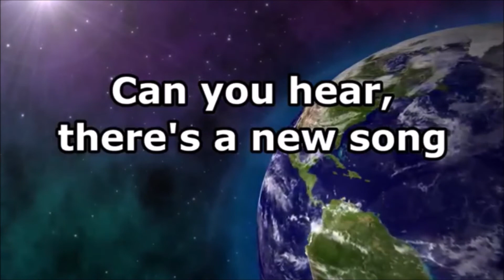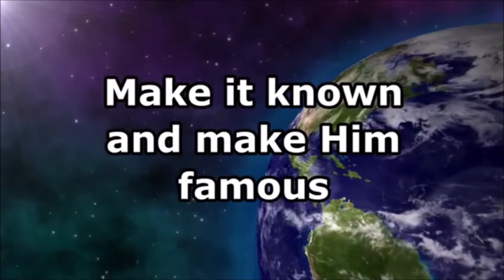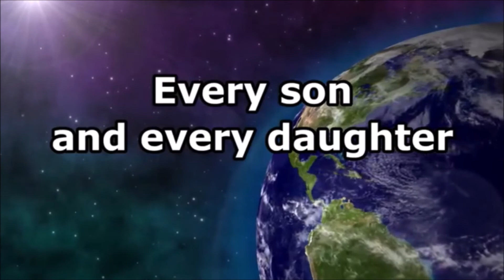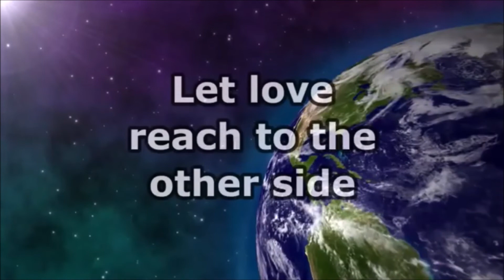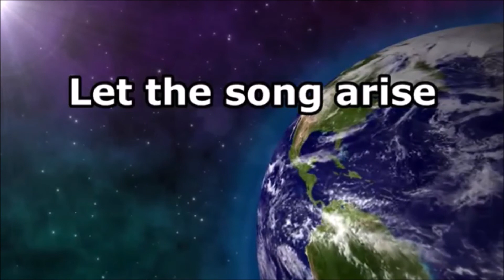Erediens: N.G. Oudtshoorn Park: Sondag 12 Desember 2021: Prediker: Ds. Quintes Scholtz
Erediens: N.G. Gemeente Oudtshoorn Park: Sondag 12 Desember 2021
Prediker: Ds. Quintes Scholtz
Tema: Hoe lyk jou rugsak hierdie kersfees?
Teks: Matteus 2: 1-13 & Joël 2: 13